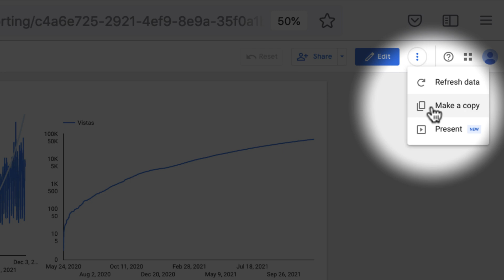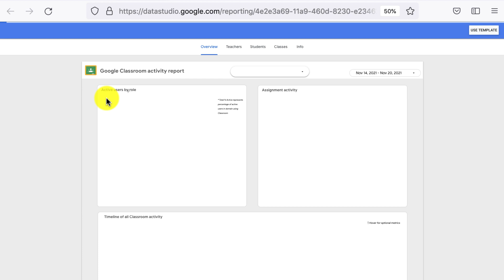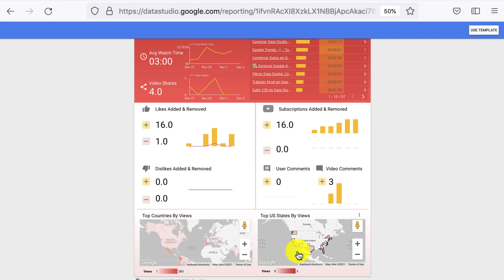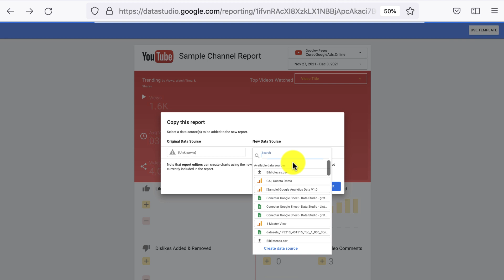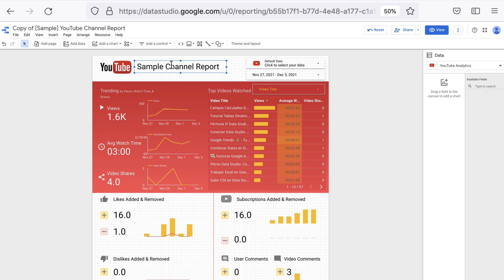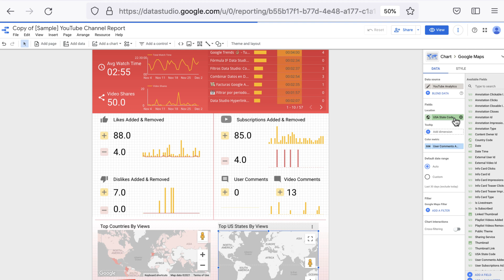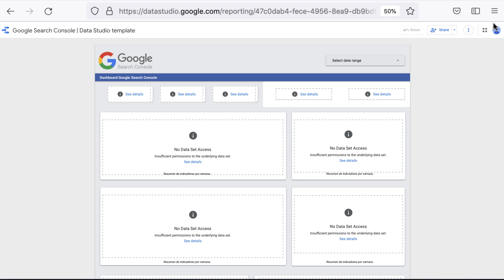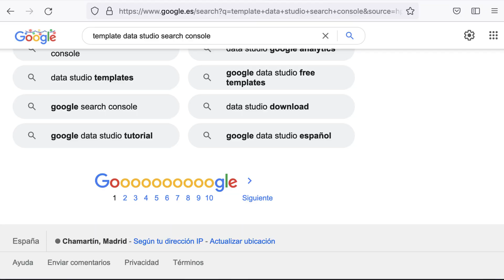👩🏻‍🎓 Cómo usar las Plantillas de Looker Studio 📈 Curso Looker Studio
Usar las plantillas de Data Studio nos permite explotar una de las grandes ventajas de esta herramienta: la escalabilidad.

Gracias a las plantillas, podemos tener en menos de 5 minutos una base sólida para analizar todo tipo de información:

⦿ Google analytics
⦿ Google Ads
⦿ Google Classroom
⦿ Fuentes de datos CSV
⦿ XLS en Google Sheets
Etc

Las plantillas se pueden duplicar de una manera rápida y editar tanto las métricas y dimensiones (creando nuevos campos calculados, por ejemplo), como el look and feel del mismo.

Los templates de Data Studio también se pueden usar sin siquiera conectar la fuente de datos. Al entrar en una plantilla, el control de datos se conecta con nuestra cuenta de Google y busca todas nuestras fuentes.

Esto permite ser más ágil y ni siquiera tener que construir un nuevo Data Studio.

No solo hay plantillas oficiales de Data Studio por Google, sino también por otras entidades como Supermetrics, especialistas SEO y un largo etcétera.

⚠️ REQUISITOS ⚠️
⦿ Cuenta de Google Data Studio
⦿ Una Fuente de Datos

👩🏻‍🎓QUÉ APRENDERÁS👨🏾‍🎓
✅ Usar plantillas de Data Studio para no hacer paneles de control desde 0
✅ Modificar las plantillas
✅ Qué pasa si usas una fuente de datos diferente a la de la plantilla

📌 ÍNDICE 📌
00:00 Intro Plantillas Data Studio
01:31 Fuentes de Datos para las plantillas
01:51 Galería de Plantillas de Data Studio
04:05 Plantilla Oficial de Youtube Analytics
07:20 Conectar tus fuentes de datos con una plantilla
09:49 Personalizar la plantilla de Data Studio
14:48 Encontrar Plantillas de Data Studio